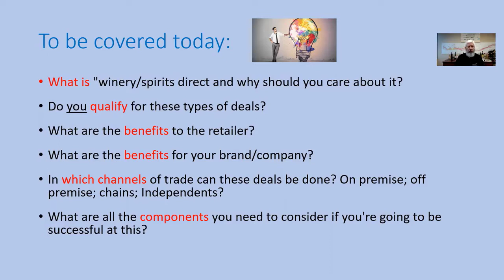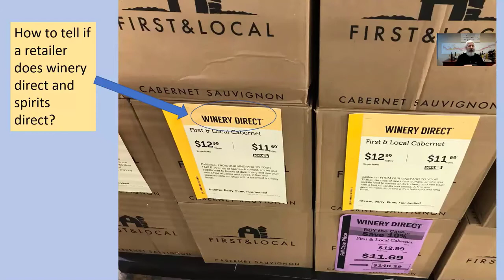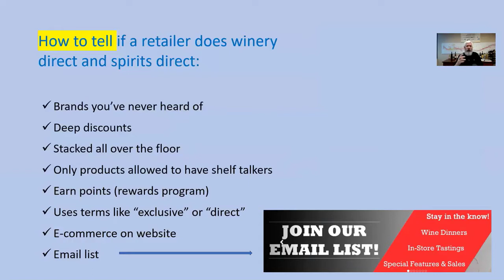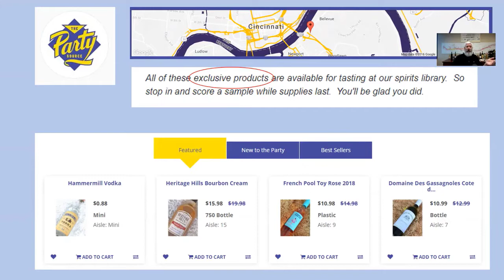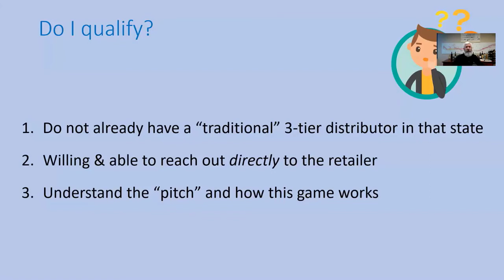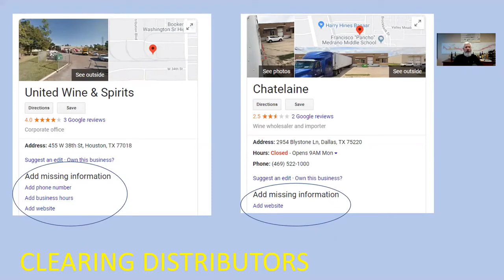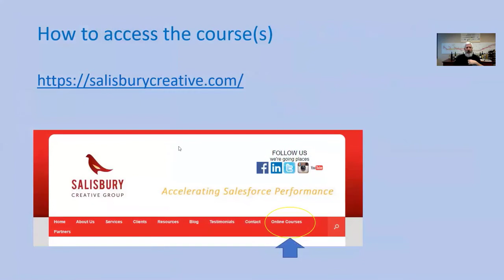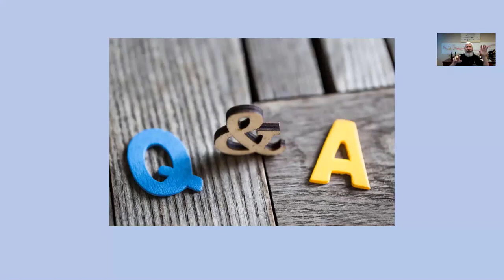How to Do Winery and Spirits Direct Deals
This webinar recording will show winery and distillery owners how to create their own winey (or spirits) direct deals. Simply put, these deals allow wineries to bypass the "traditional" 3-tier distributor route (legally) and use the retailer's "clearing distributor" to bring the wine directly into the retailers warehouse. This allows the retailer to make a much larger profit margin. Also adding to the appeal to the retailer (and their ability to make more profit) is the fact that these are little-known brands that do not have broad retail distribution. Doing these winery direct and spirits direct deals is very much a state-by-state thing. If you do not already have a traditional 3-tier distributor assigned in a particular state, then this makes you a perfect candidate to put together one of these deals. This webinar recording will teach you exactly how to do it!

To take our online course to learn HOW TO DO THESE DEALS,

About Wine Sales Stimulator
Wine Sales Stimulator is a group membership program providing winery and distillery owners and executives the training they need to grow sales.  The program includes online classrooms, a private networking group, and weekly live coaching sessions. The self-paced training modules cover twelve topics relevant to increasing sales. The program was created by Ben Salisbury, an established expert in selling and marketing wines and spirits. Ben has more than 38 years of experience, and has worked as a sales executive for some of the largest global companies including Constellation Brands. Ben and his team of experts have helped more than one hundred clients improve their sales success. Their client list includes some of the most recognized brands.

About Ben Salisbury
Ben Salisbury is a consultant, coach, content creator, public speaker, thought leader, subject matter expert, and entrepreneur for the wine and spirits industry. His expertise in sales and marketing strategy accumulated over four decades working with some of the largest adult beverage companies in the world including Ste Michelle Wine Estates and Constellation Brands. His approach is to disrupt the status quo of how wines and spirits are marketed and sold, to challenge outdated practices, and to provide innovative solutions to help wineries and distilleries sell more products. Ben is a frequent speaker at industry conferences, creates original content on his blog and YouTube channel, and has contributed articles to the Wine Business Monthly.